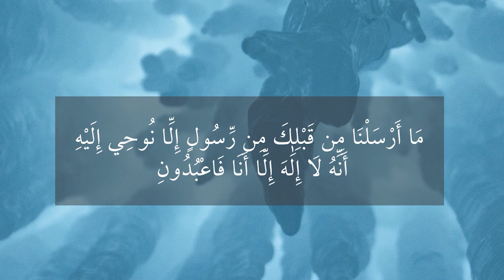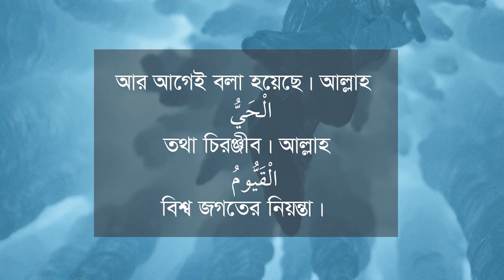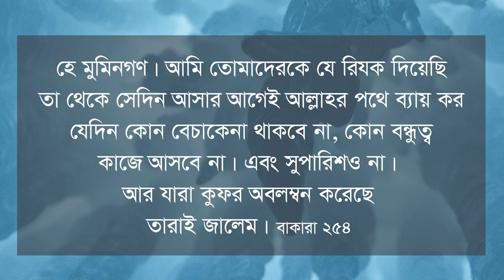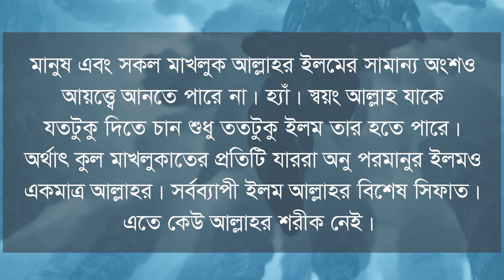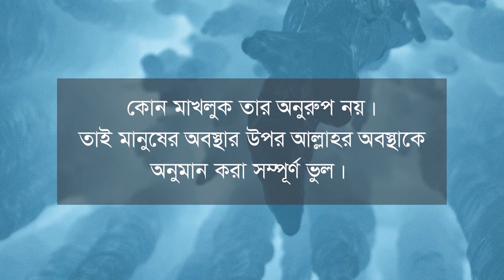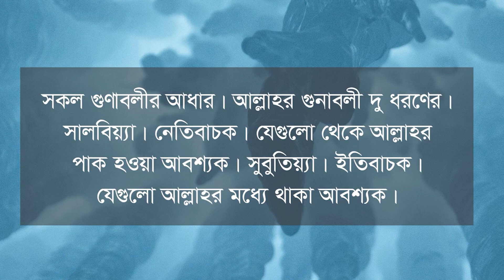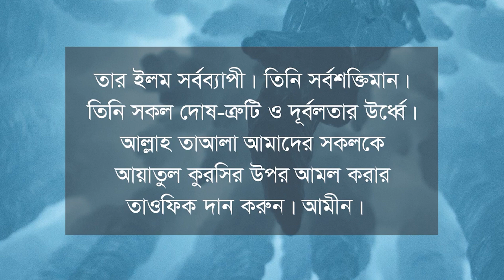আয়াতুল কুরসি : তরজমা ও সংক্ষিপ্ত তাফসির।। মাওলানা আবু সাবের আব্দুল্লাহ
আয়াতুল কুরসি : তরজমা ও সংক্ষিপ্ত তাফসির
মাওলানা আবু সাবের আব্দুল্লাহ